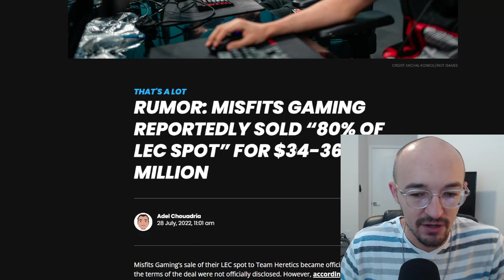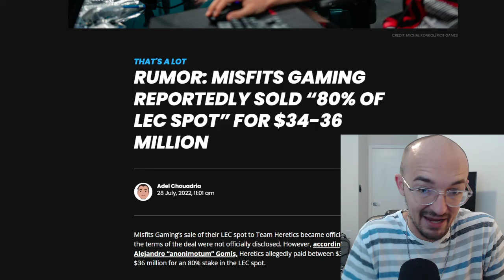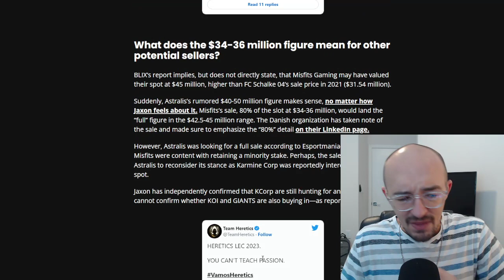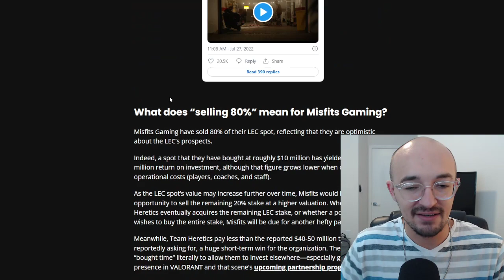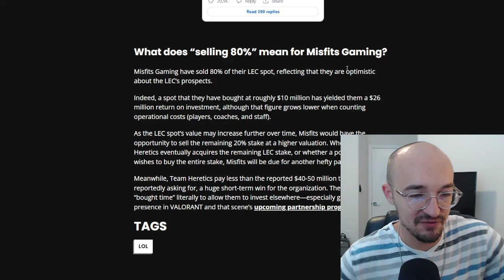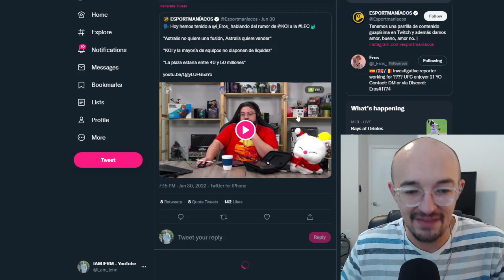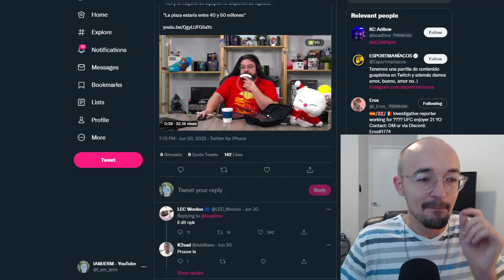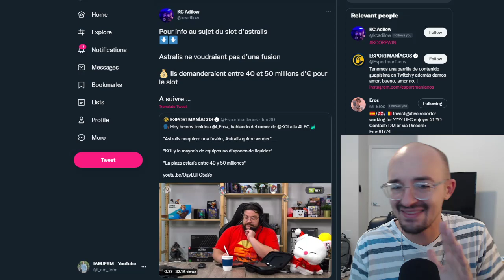ASTRALIS SELLING THEIR LEC SLOT??? 🚨